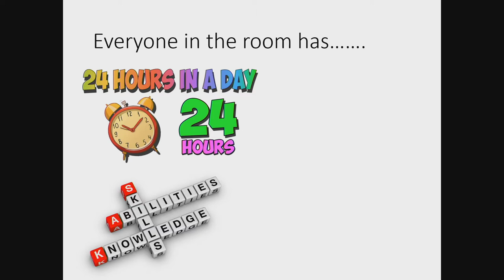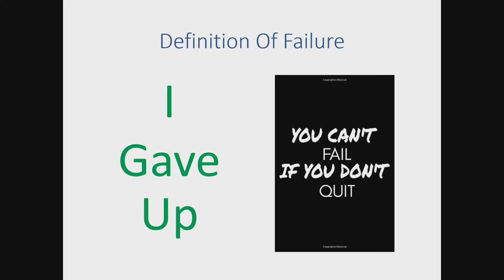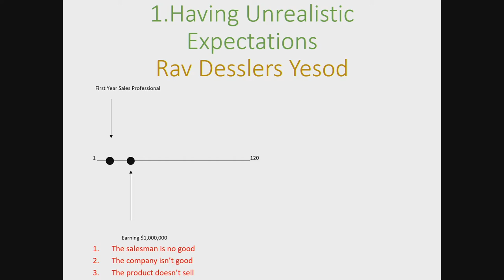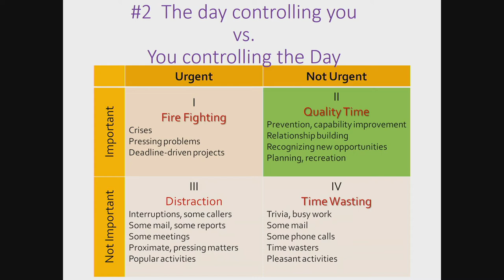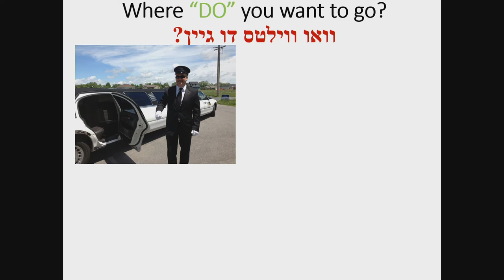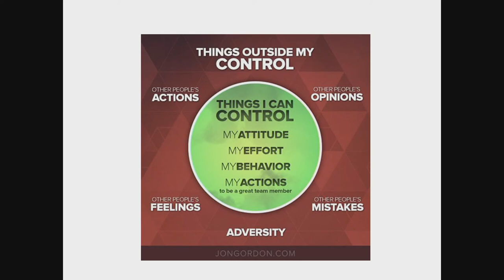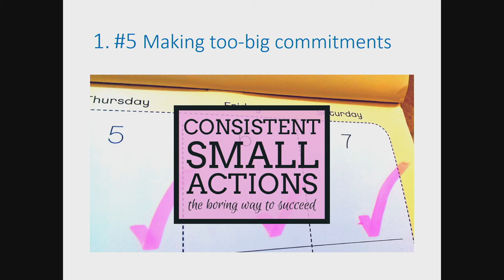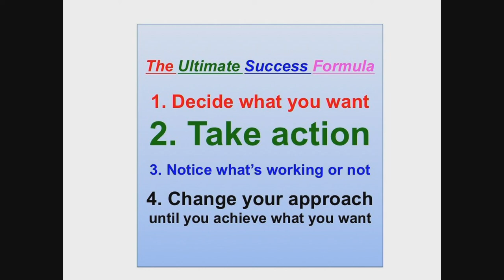Boss Summit Presentation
Benjamin is a stress reduction coach/consultant & presenter with great experience in business & psychology, he brings an extremely unique & valuable message to his audiences.

Ben works with Individuals Organizations, & Companies, he empowers them with the EIR Model...